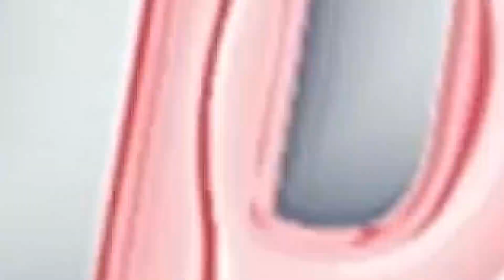Shanghai Mooncake Festival paduan budaya tersaji di Old Shanghai